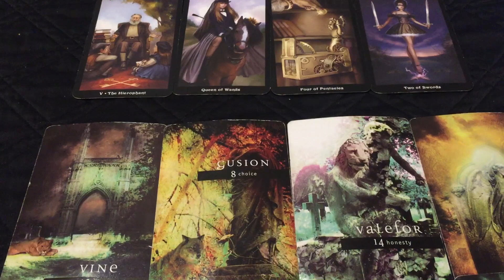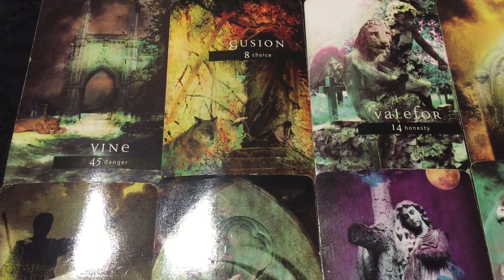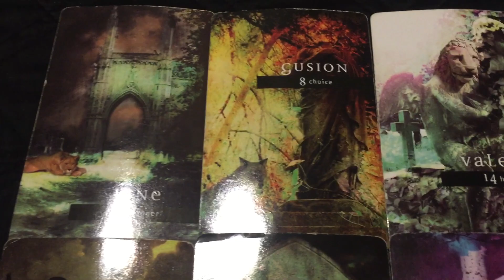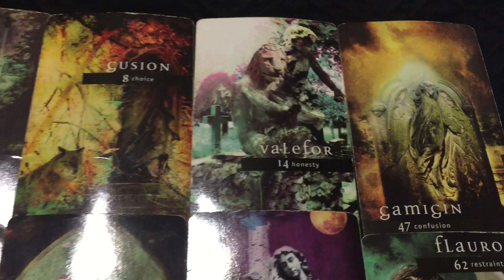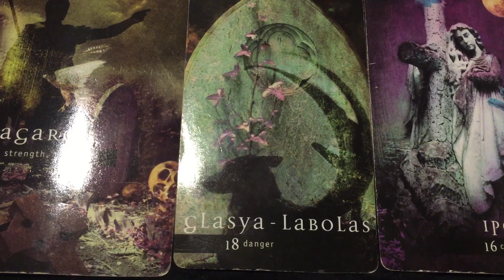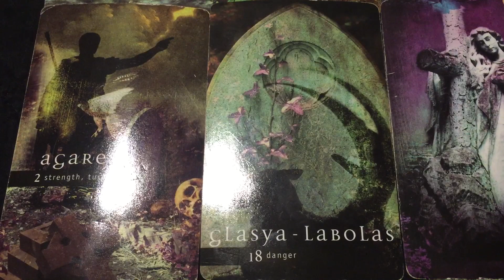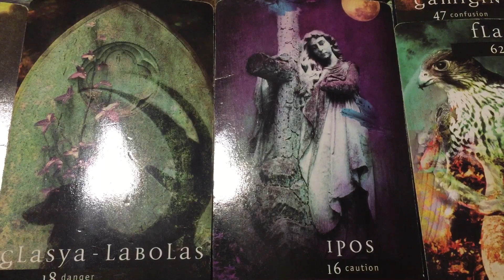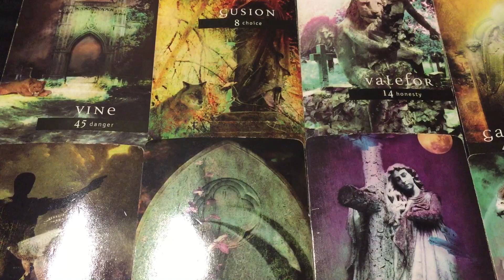Cancerians - Someone was being trapped